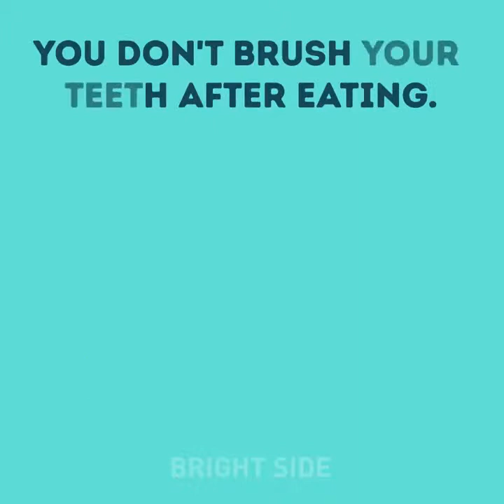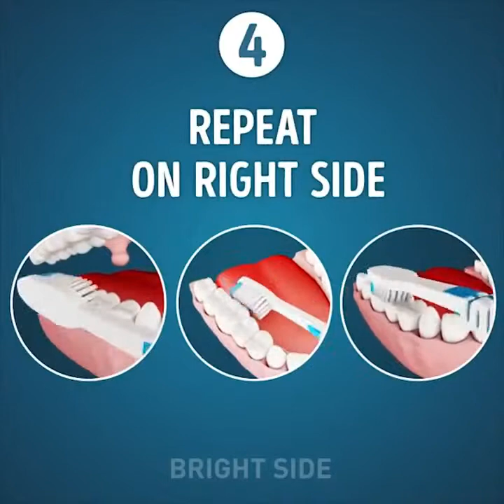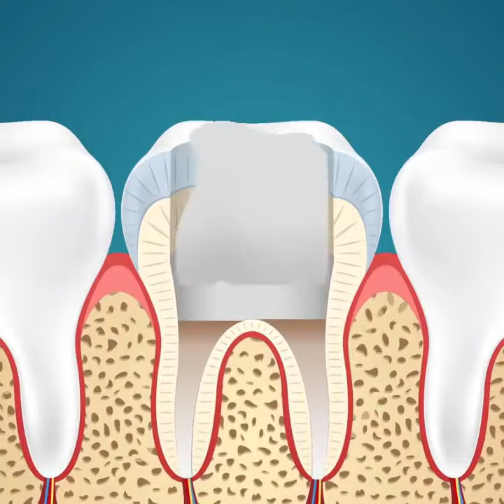25 TRIK KEREN & MURAH UNTUK KECANTIKANMU